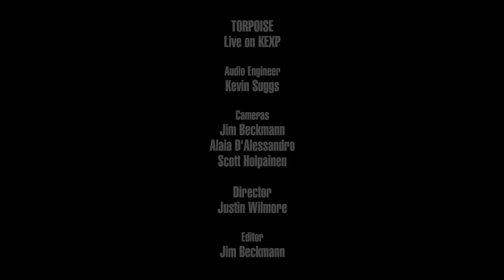Torpoise - Rewind (Live on KEXP)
presents Sound Off! 2017 finalist Torpoise performing "Rewind" live in the KEXP studio. Recorded February 26, 2017.

Audio Engineer: Kevin Suggs
Cameras: Jim Beckmann, Alaia D'Alessandro & Scott Holpainen
Director: Justin Wilmore
Editor: Jim Beckmann

KEXP’s coverage of SoundOff!2017 made possible in part by Upstream Music Fest and Summit